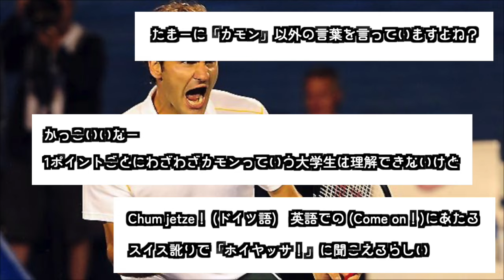【朗報】フェデラーの伝説的雄叫がこちらwww【なんJ反応】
フェデラーの「カモン」がカッコ良すぎたw
伝説の叫びがこちら

●【準々決勝】C.アルカラス vs T.ポール ハイライト│ウィンブルドンテニス2024【WOWOW】

●【アンディ・マレー】人間界最強と呼ばれた男の全盛期がマジでパネぇ…【不屈のサイボーグ】

●【準々決勝】J.パオリーニ vs E.ナバーロ ハイライト│ウィンブルドンテニス2024【WOWOW】